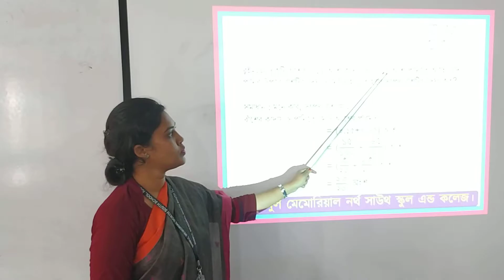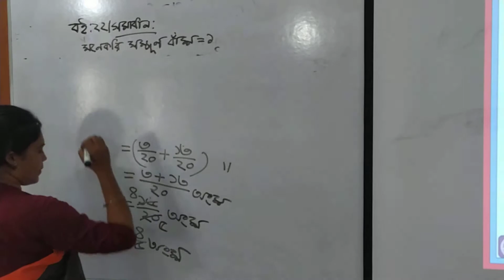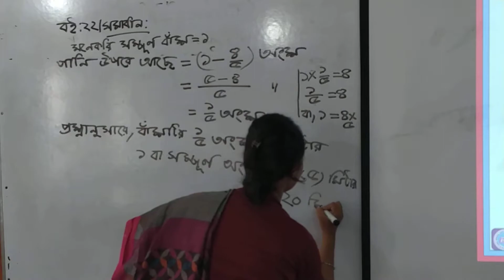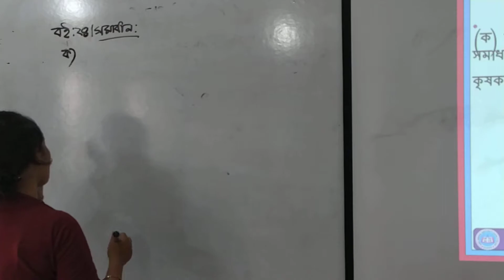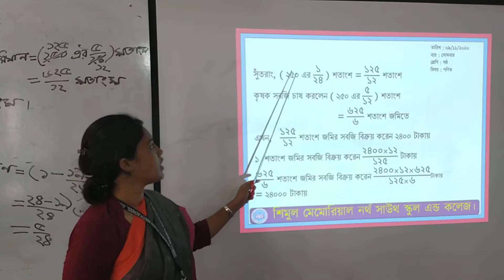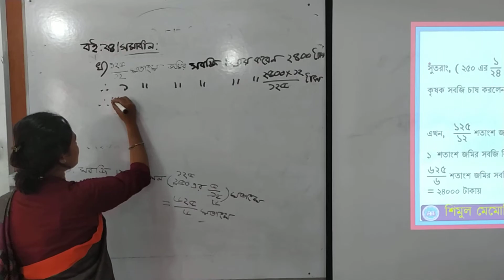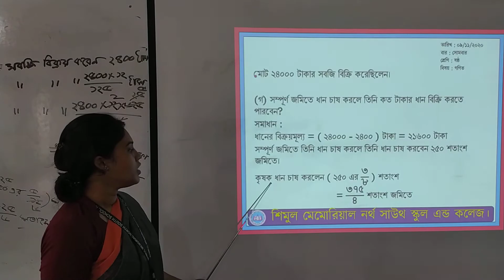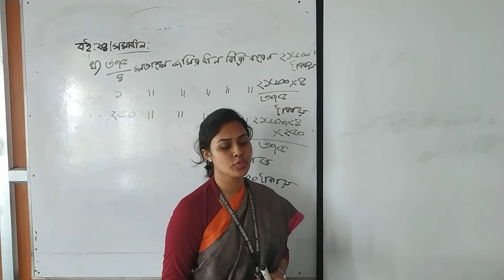Class Six Math 09 11 2020